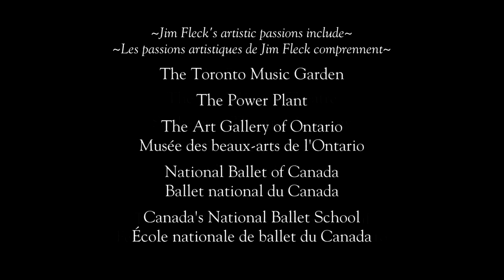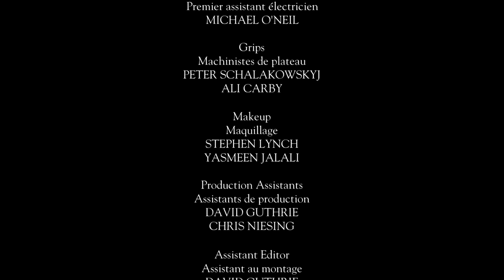James Fleck: The Whirlwind of Your Passion - A Philanthropist's Dream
In director Barbara Willis Sweete's film, philanthropist James Fleck's own passion takes flight, with a little help from some of Canada's most prominent artists, including cellist Shauna Rolston, Shakespearean actor Albert Schultz, and prima ballerina Karen Kain. Under their expert guidance, Fleck gets to experience the tremendous sense of exultation that comes from playing Bach or mastering the waltz.

This film was produced for the 2009 Governor General's Performing Arts Award.

Directed by Barbara Willis-Sweete - 2009 | 7 min